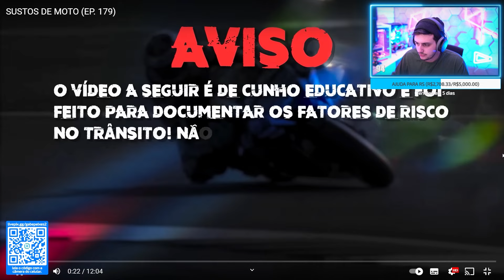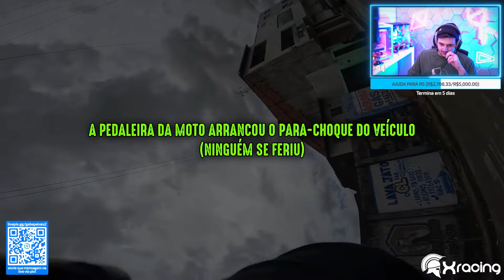GABE REAGE SUSTOS DE MOTO (EP. 179)